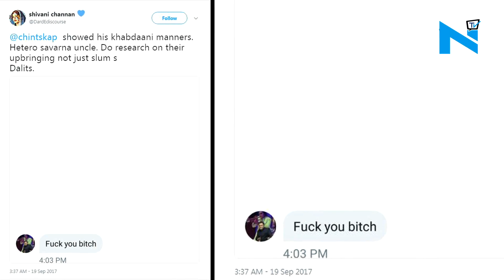OMG! Complaint filed against Rishi Kapoor for abusing a woman on Twitter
Navratri is here and soon, everybody will get busy hopping on the tunes of Garba and Dandiya. Not only us but also the celebs are equally excited about the festival of Durga Puja.
These actresses are welcoming Durga Maa on their social media.